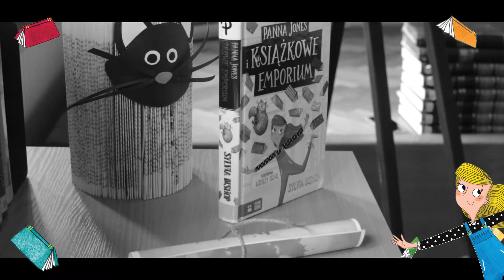Książkowe Emporium przy ul. Jagiełły 1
TELEGRAM / KSIĄŻKOWE EMPORIUM PRZY UL. JAGIEŁŁY 1 /

21 książkomaniaków STOP 3 przewodniczki Książkowego Emporium

Przyjęto: dnia 27 kwietnia 2018, godz. 10, min. 00

Odtelegrafowano: dnia 16 maja 2018, godz. 12, min. 00

Zawiadamiamy, że dnia 27 kwietnia 2018 roku o godz. 10.00 uczniowie klasy 5 MZS nr 3 w Gorlicach wkroczyli na teren Książkowego Emporium mieszczącego się przy ul. Jagiełły 1. STOP. Poczuli się jak bohaterowie powieści „Panna Jones i Książkowe Emporium” autorstwa Sylvii Bishop. STOP. Wykupili wszystkie losy w Wielkiej Loterii. STOP. Zgarnęli najcenniejsze fanty. STOP. Rozszyfrowali algorytm. STOP. Rozwiązali biblioteczny quest. STOP. W Sali Słowników odnaleźli zaginiony rękopis. STOP. Rywalizowali o miano znawców i wybawców Książkowego Emporium. STOP. Przeżyli przygodę w świecie książek. Koniec wiadomości. STOP

Uwagi
Ocalić Książkowe Emporium. STOP. Wzbogacić Książkowe Emporium o dwadzieścia nowości wydawniczych od Wydawnictwa Zielona Sowa.

Podpisano
Beata M., Judyta R., Katarzyna M.

Materiał wideo przygotował: B. Kiełtyka, MBP w Gorlicach 2018